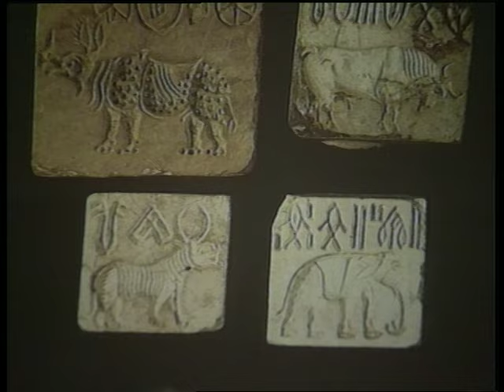Rivers of India : Ep. 02